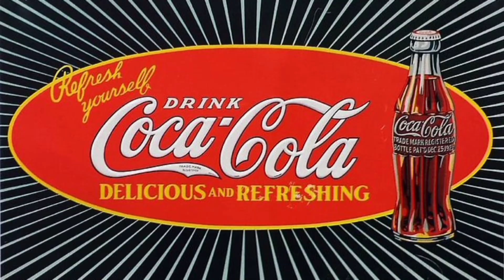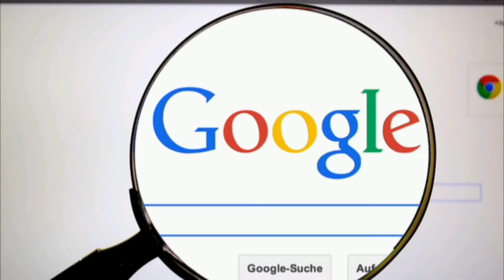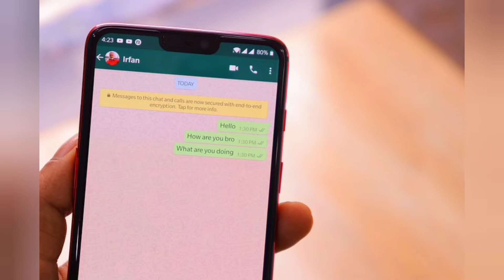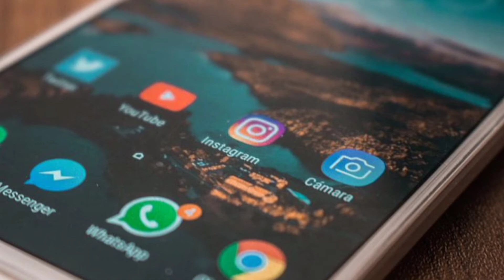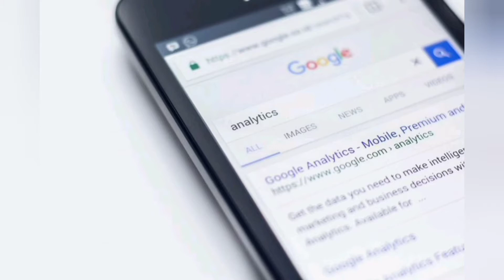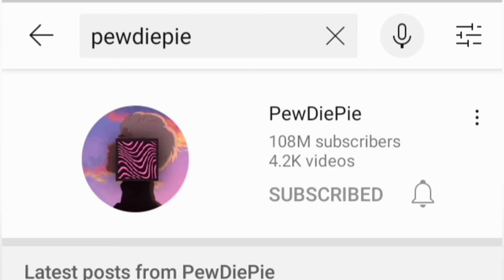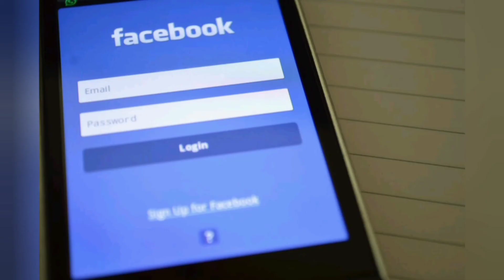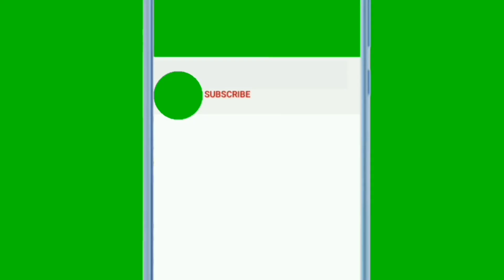50 interesting facts About World | fun Facts | Mani Facts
about this videos⬇
is video mai ham apko duniya k bary ma 50 facts batayn gy jo apki information ma izafa karyn gy
thanks ❤💕

50 amazing facts about world

under sectoin  107  of the copyright act 1976 allowance  its made for :fair use: for purposes as criticism  comment news reporting teaching scholarship and research fair use is use perimitted by copyright statute that might  otherwise  be  infringing non - profit . educational  or personal use trips the balance  favor fair use